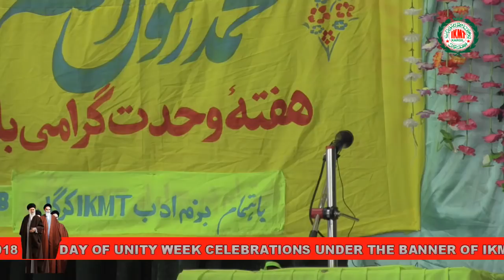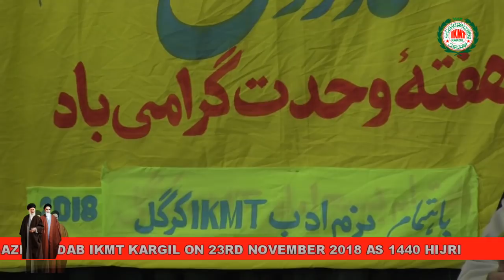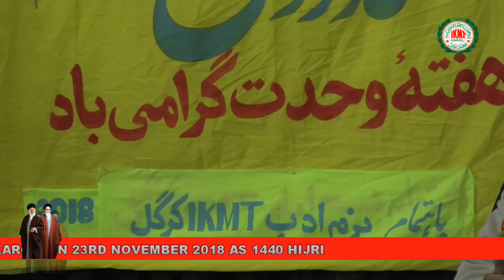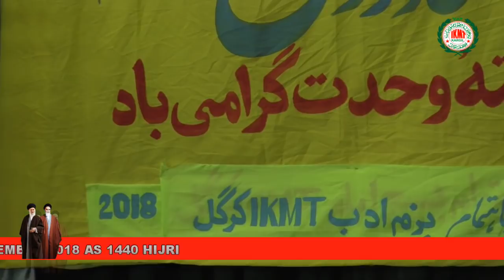IKMT KARGIL 3RD DAY OF UNITY WEEK CELEBRATIONS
3Rd day of unity week celebrations under the banner of IKMT Kargil on 23rd November 2018 orgd. by Bazm-E-Adab ikmt at Jamai Masjid Kargil